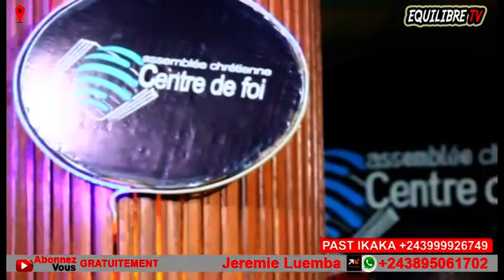🔥: NZAMBÉ ABOYI SACRIFICE WENGE EN DANGER, DES FAUX EXPOSÉ, MAKAMBU YA MOLILI EBIMI BOLANDA !!